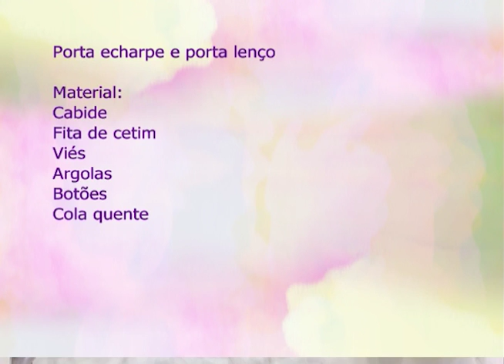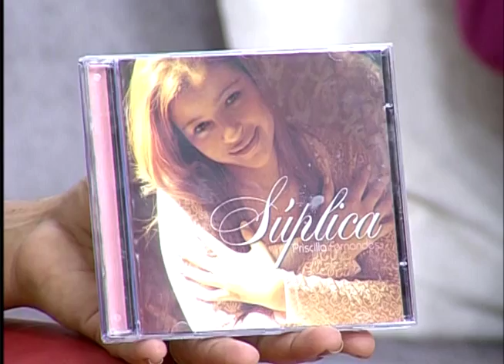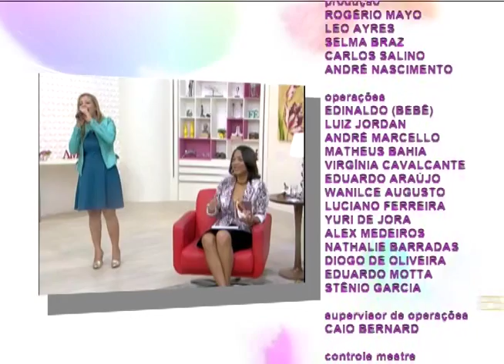Espaço Feminino - por uma velhice sem preconceitos - 13/10/2016